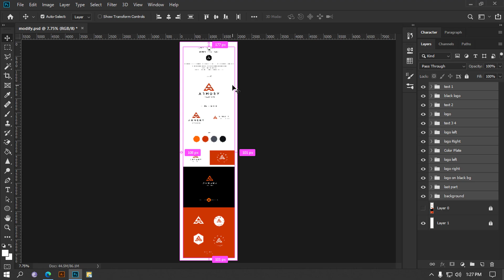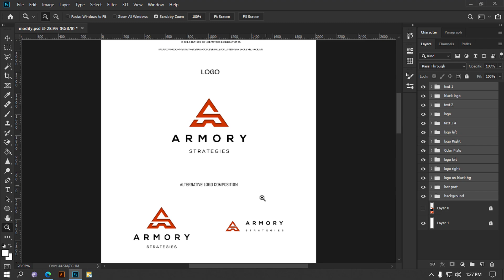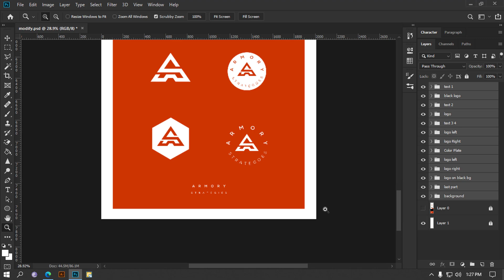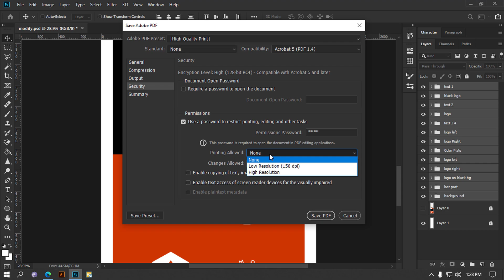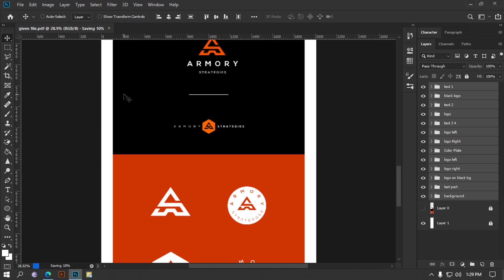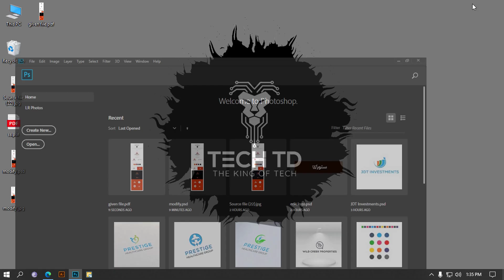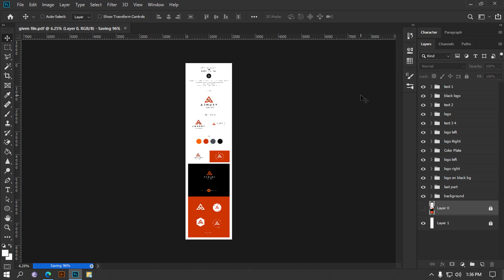How to password protect PSD file for Clients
Learn how to password_protect sample photos in Photoshop for clients. Using this technique you can password protect your image to prevent printing and editing. This will allow you to send the photo in the high-resolution sample image to your clients without any fear of being copied and published.

This method will not only be helpful to a photographer but also a Retoucher. Up until now, to show samples, we used to send low-resolution images. But in this digital age, with high-resolution cameras with sharp sensors, clients require an extreme level of details and they want to have the ability to zoom all the way in and inspect the sample image. So, sending a high-resolution image is a must but at the same time, it is risky too. What if your client takes you image without paying? In this tutorial, we will learn how to put a password on photos but this time, a little differently. With this kind of protection, your client will still be able to open this image with no restrictions, zoom all the way in and have a look at the image. But, they won't be able to print it. When they'd select the print option, either the option won't be available, or they might have to change the password. Also, when they'll try to edit the image or open in Photoshop, they will have to enter the password.

Besides, there is a lot more advanced stuff that you can do. For instance, you can allow low-resolution printing, i.e., your client can print low-res but when they try to print a high-res they will have to enter the password. Moreover, you can allow simple editing like rotate, resize etc. but advance editing will be password protected.

All this will be possible by saving the image in PDF. Yes, Photoshop does allow saving in PDF and the best part is, the layers will still be intact. This is because, first off, PDF is a universal format. Supported by every platform, secondly, PDF does allow you a lot more custom security options than any other image format. PDF security in Photoshop is very vast. Password-protected pdf is very difficult to penetrate and crack. I'd say, giving out sample images safely will not only help to build a better relationship with clients but also getting photography clients will become much easier as viewers will get more exposure to your photos.

P.S: Watermarks can be cloned easily or cropped altogether.